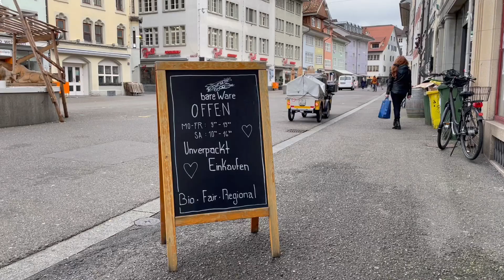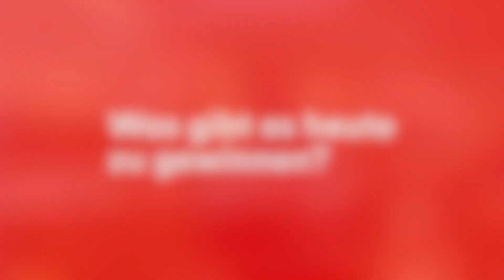Winterthurer Adventskalender – Bare Ware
Iris erzählt uns heute etwas über die Philosophie vom Winterthurer Unverpackt-Laden Bare Ware.